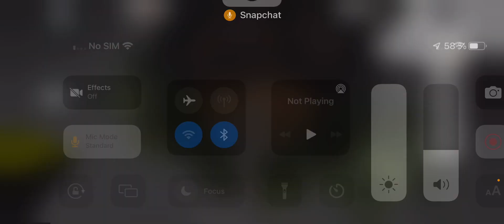The end of kill count